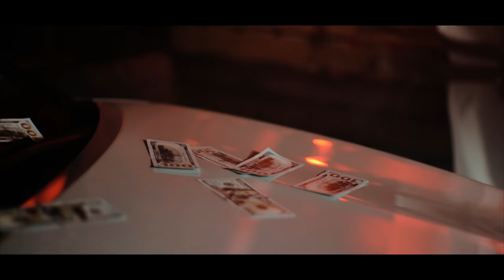Mou Dripp x Andy Ocean - Pablo (Video Oficial)